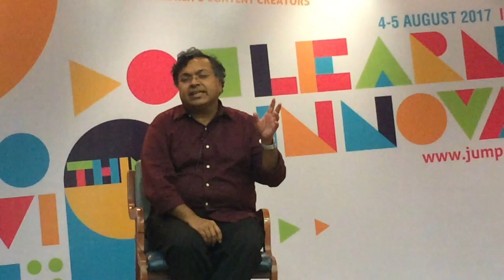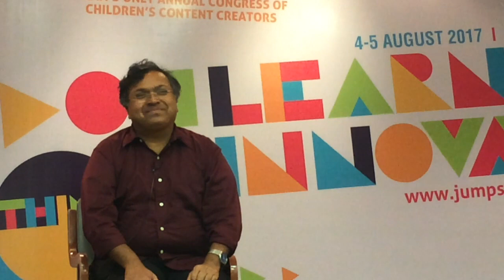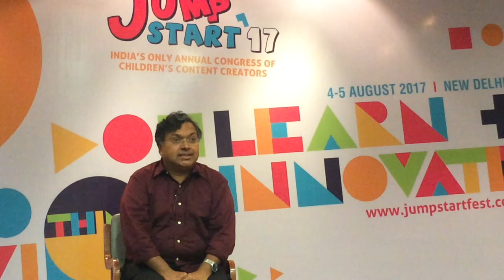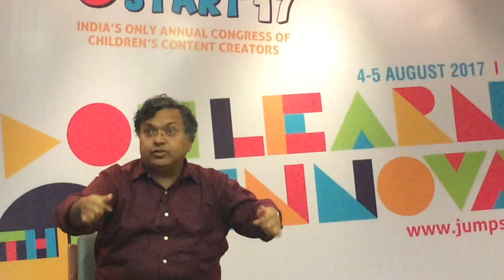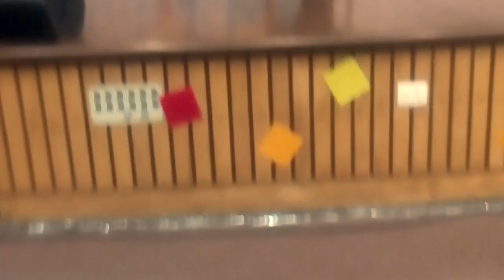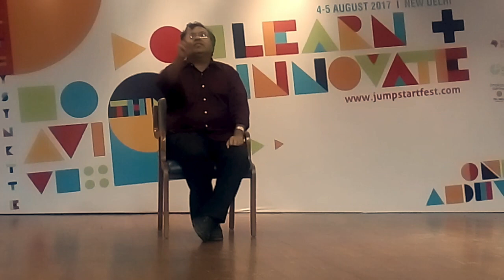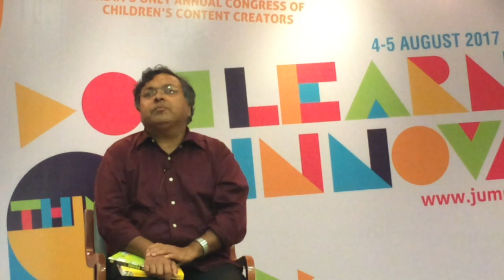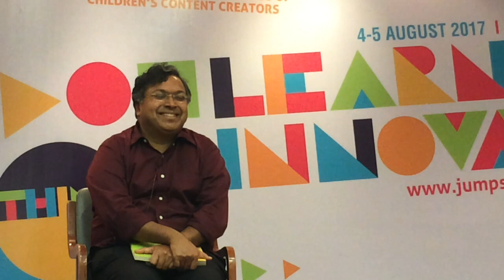Jumpstart 2017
Devdutt presenting a talk at Jumpstart 2017, New Delhi. JUMPSTART 2017 looked at learning in innovative, new ways, and its impact on authoring blended experiences.